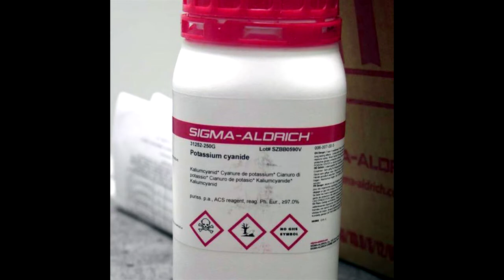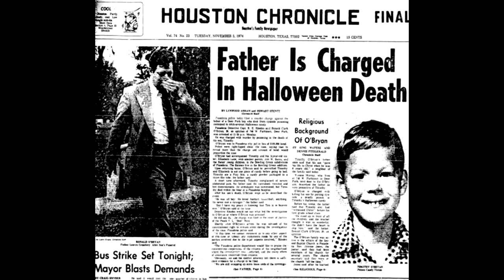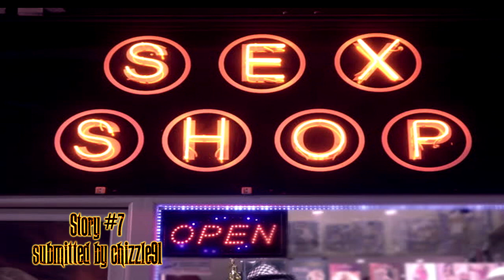Halloween Special 2016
Uploaded late because of technical problems and internet connectivity.

Happy Halloween guys :D